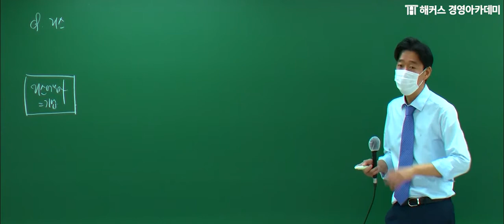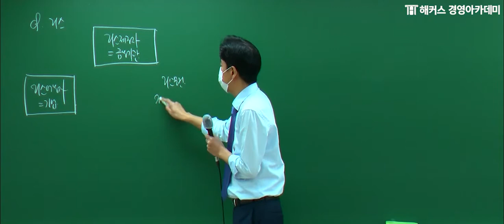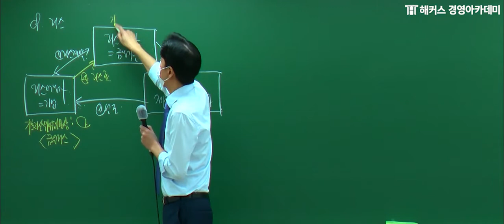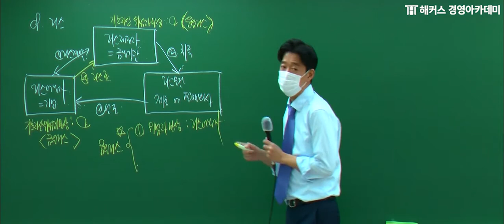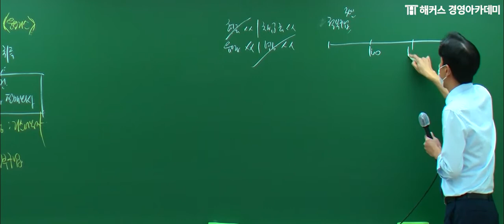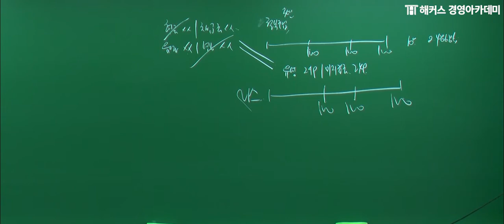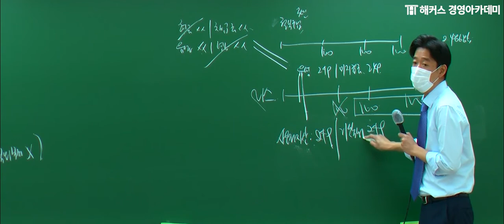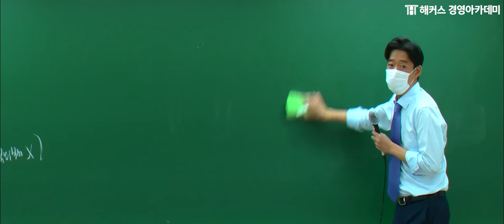[세무사] 재무회계 '리스의 정의'ㅣ세무사, 세무사인강, 세무사강의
💙 [세무사 2차] 유예1기 기본종합반

→문제 유형만 보아도 정답이 눈에 보이는 김원종 교수님만의 강의 비법💯